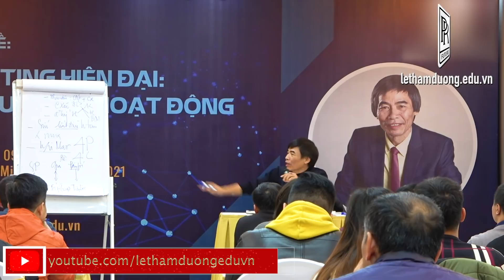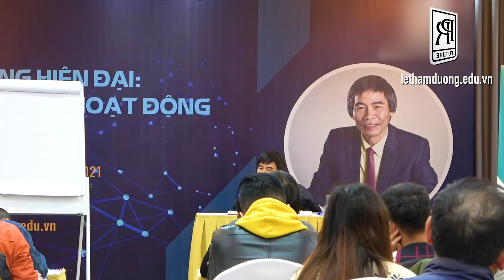MỤC ĐICH CỦA VIỆC ĐI HỌC | TS LÊ THẨM DƯƠNG MỚI NHẤT NĂM 2020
- NGƯỜI HỌC NHẬN ĐƯỢC KIẾN THỨC BỀ RỘNG; BỀ SÂU; TÍNH THỰC TIỄN; TÍNH HIỆN ĐẠI
- MARKETING 2.0
- KINH DOANH CHÍNH LÀ MARKETING